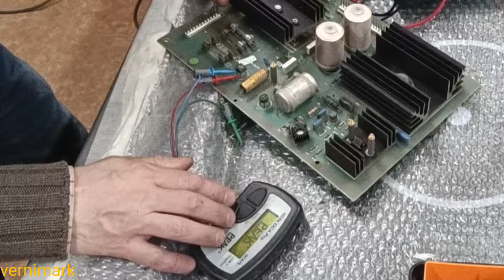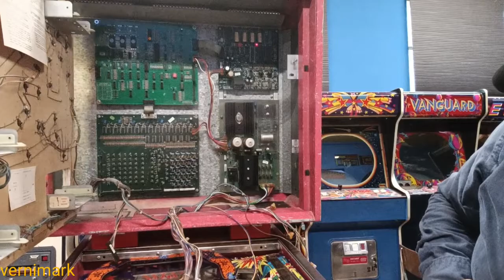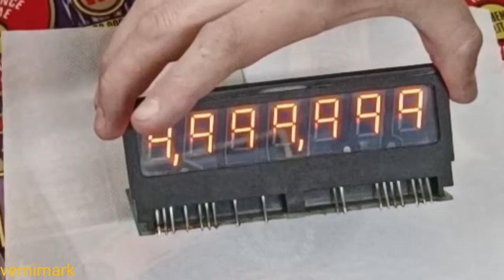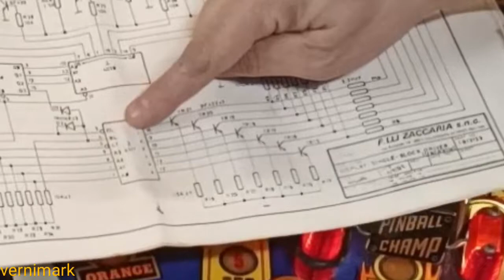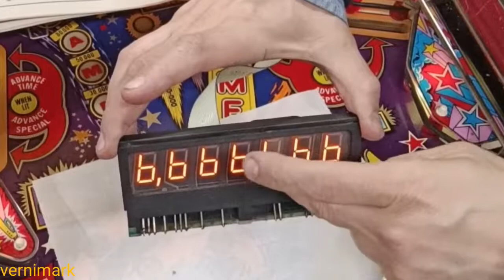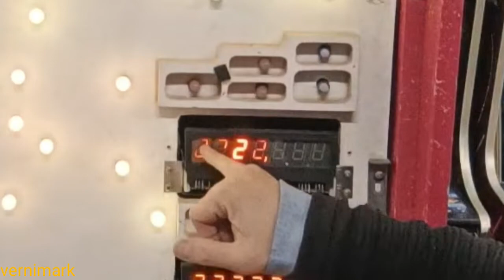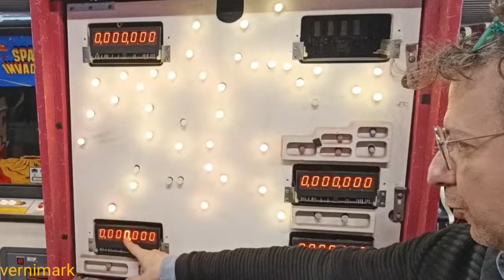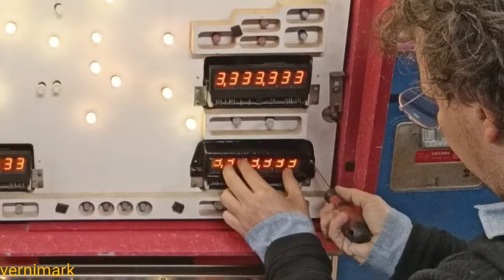restauro Pinball Champ Zaccaria - parte 6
Finalmente monto la testa del flipper e la sistemo. una volta aggiunta la nuova scheda e collegati i connettori è stato possibile sistemare il resto.